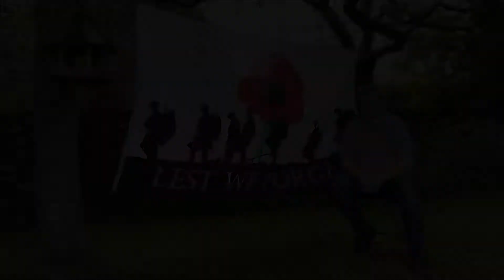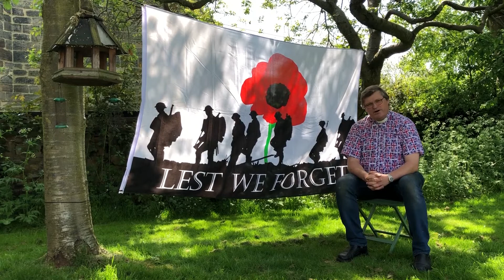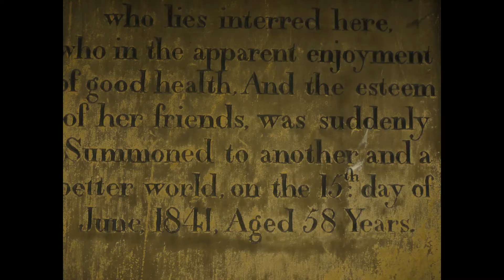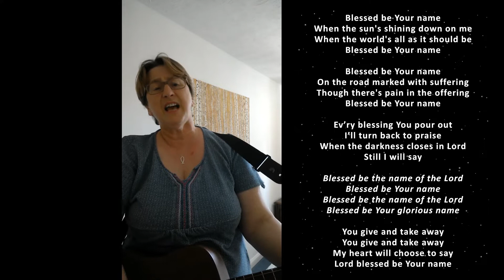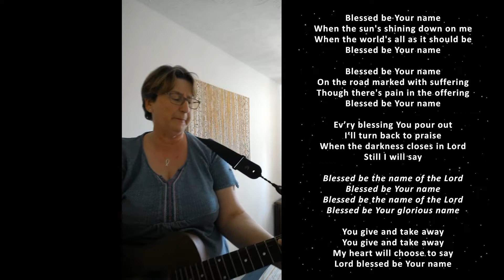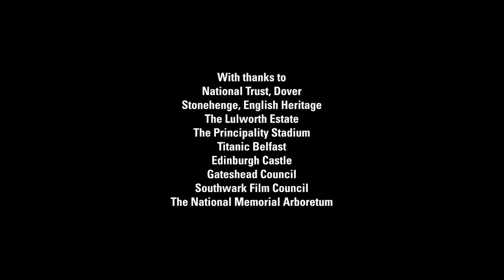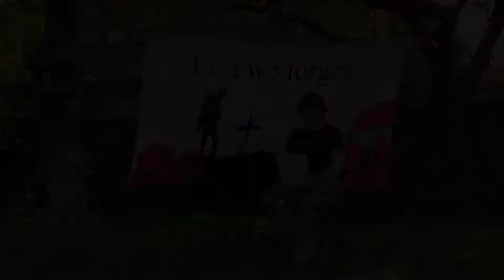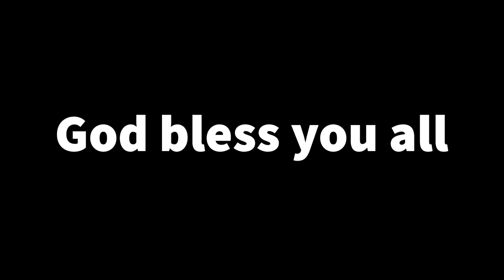All Saints Normanton Virtual Service: 10th May 2020